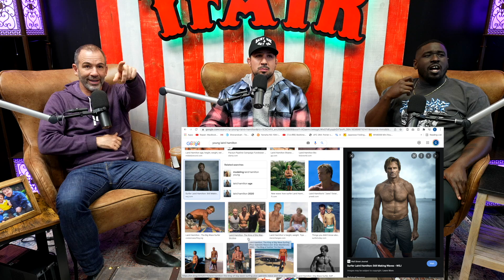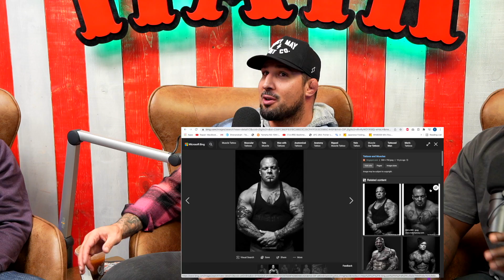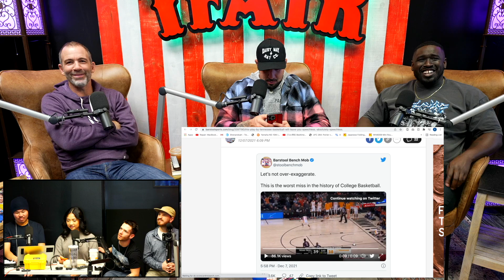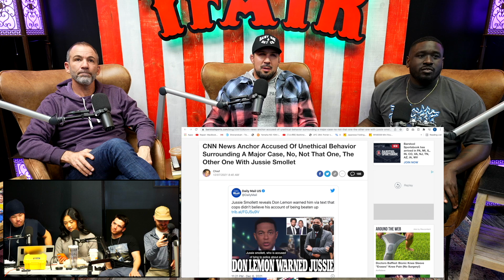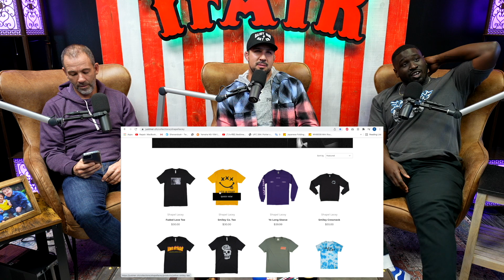The Fighter and The Kid - Episode 753: Tucker Carlson Callen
Brendan is back from his food poisoning episode and the compare each other's teeth, and talk the last time they've all gone to the dentist, Brendan's ears, Bry's new small baby on the way, potential names for his baby, C-clamping punishments, NFL player and podcaster Will Compton, UFC 269, Sammy the Bull, Hells Angels, the Jussie Smollet trial, plumber who found $600k in cast at Joel Olsteen's church and much more!